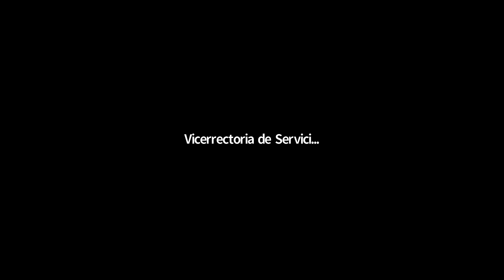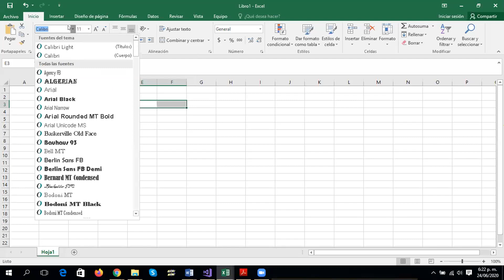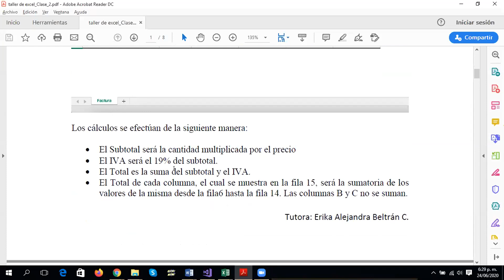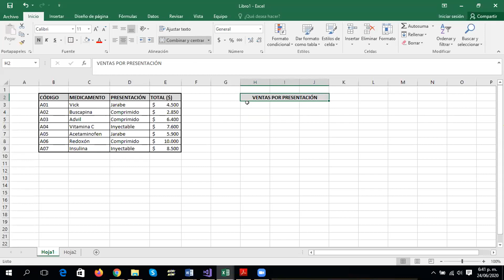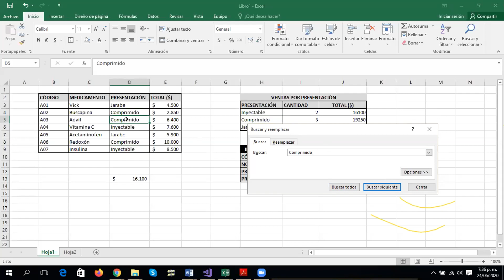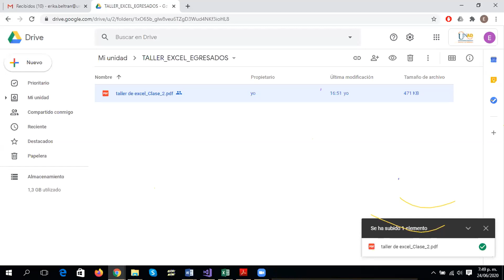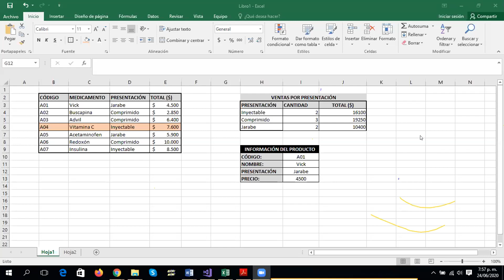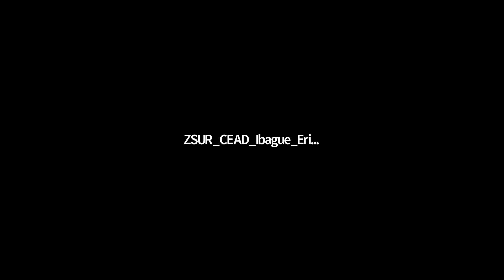Taller Microsoft Excel Curso Básico Certificado para egresados Sesión 2.